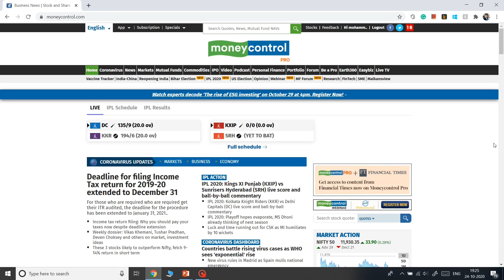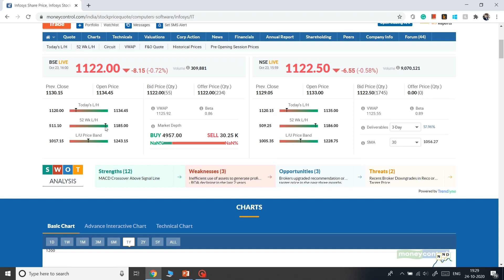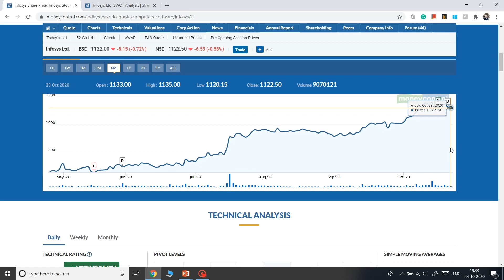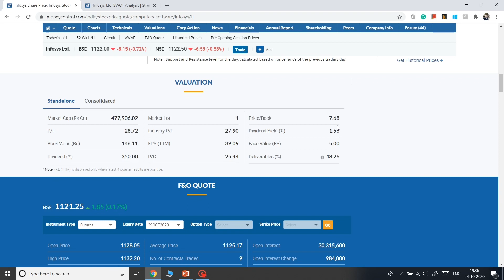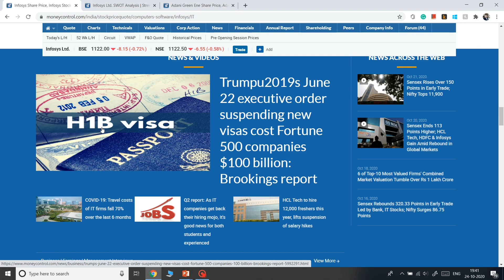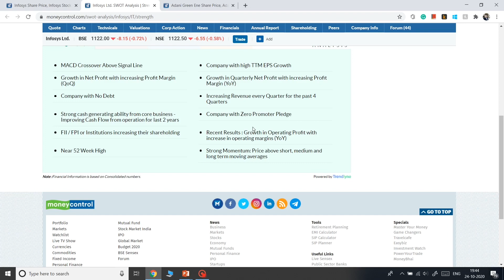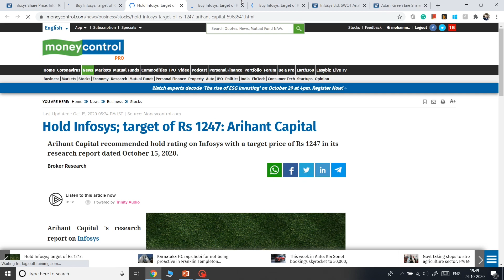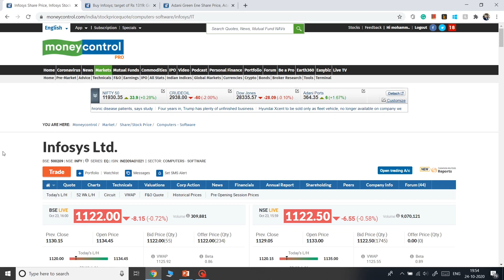Investing for Beginners || Stock Analysis using Money Control (Part 1)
This video explains how to do a basic analysis to decide whether to invest in a stock or not. You must go for further research if you like the stock after this analysis.